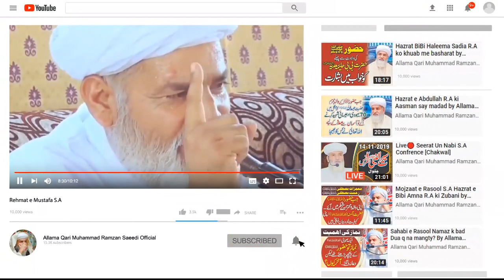Mola Ali AS ki Shan Mubarak by Allama Qari Muhammad Ramzan Saeedi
Allam Qari Muhammad Ramzan Saeedi
New latesty Byan At Balochistan Part5
Mazeed Bayanat Haasil krny k lia.

Ya WhatsApp group join Karen.

              👇🏻👇🏻(Mazeed Bayaanat)👇🏻👇🏻

Hazrat e Khubaib R.A ki SHahadat

Waqiya Karbala Part1

Quran o Hadees say Saabit [Ahl e Bait] ki shan